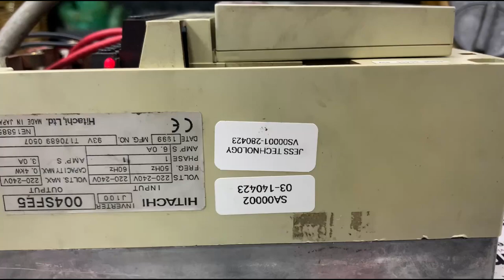Repair HITACHI J100 | Cannot Power On | JESS Technology Malaysia